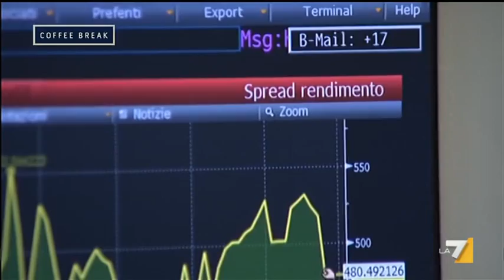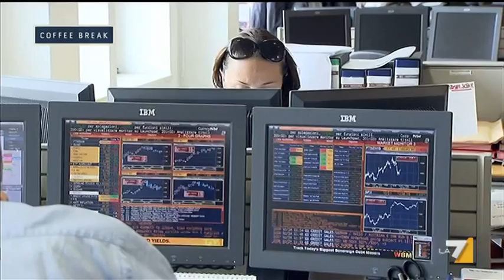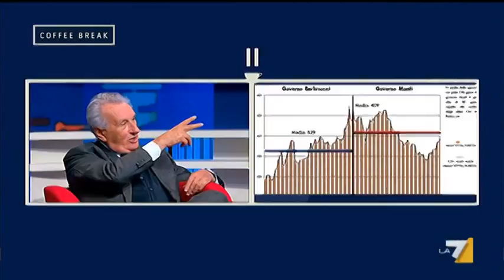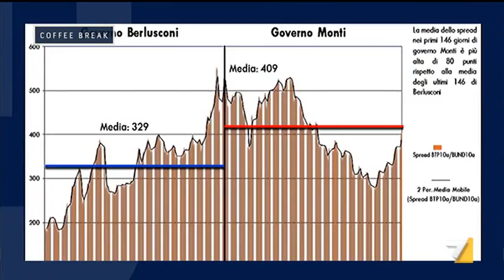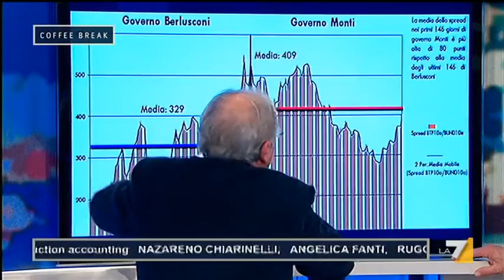Puntata 12/04/2012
CoffeeBreak